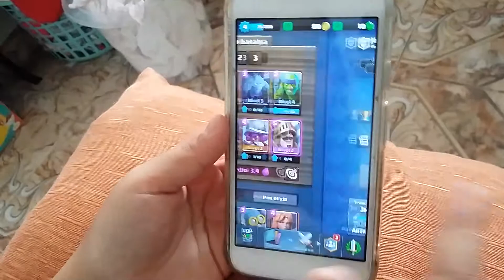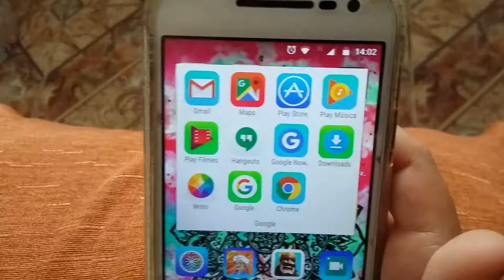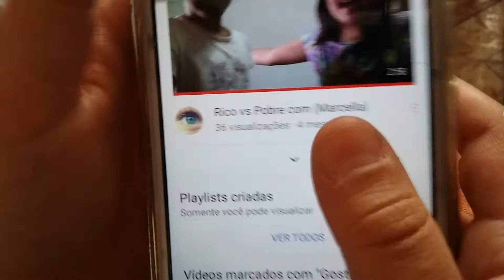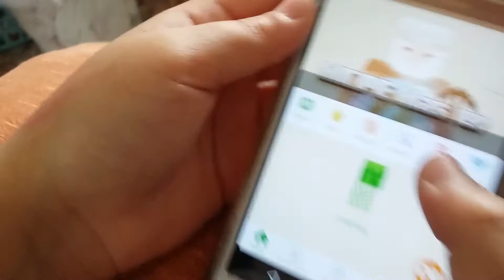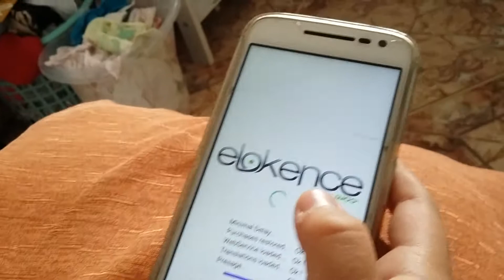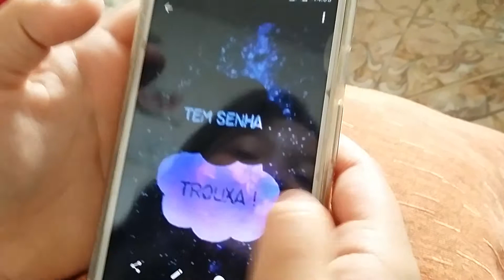TAG:o que tem no meu celular+aplicativos//Giovanna jasmim